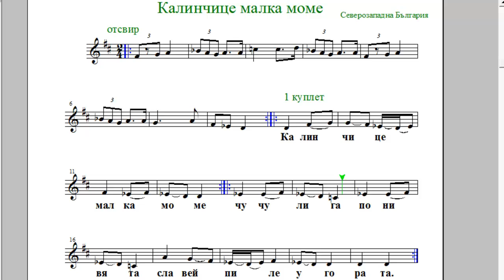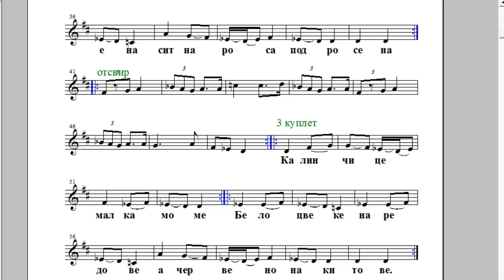Калинчице малка моме - пиано нотен репетитор -gerganof